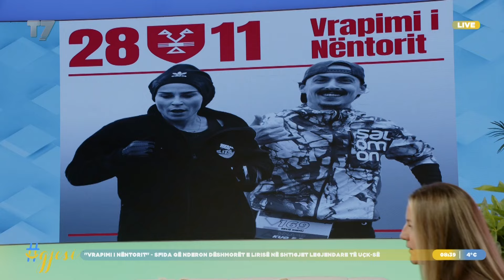Vrapimi i nëntorit - Sfida që nderon dëshmorët e lirisë në shtigjet legjendare të UÇK-së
Vrapimi i nëntorit - Sfida që nderon dëshmorët e lirisë në shtigjet legjendare të UÇK-së |gjesi | T7